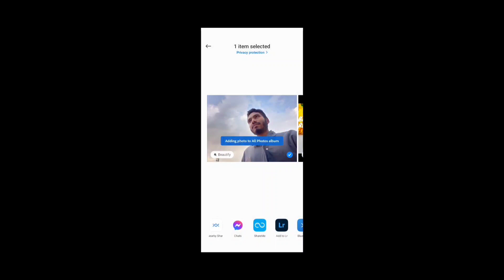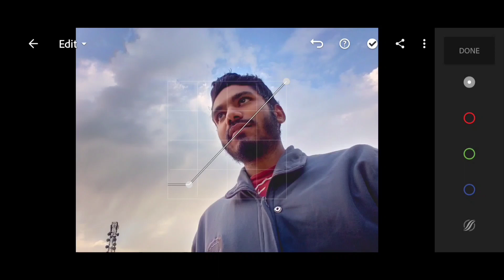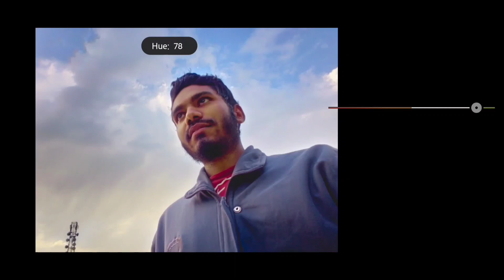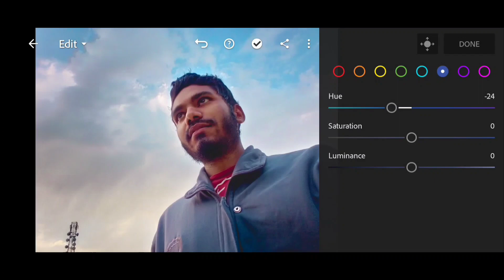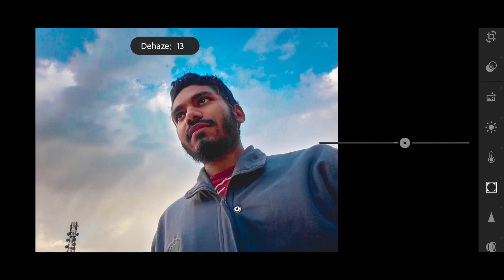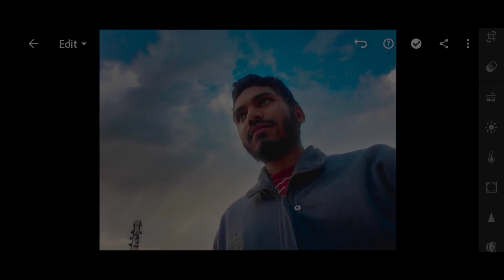Lightroom photo editing tutorial 2022 | How to edit photo with lightroom app